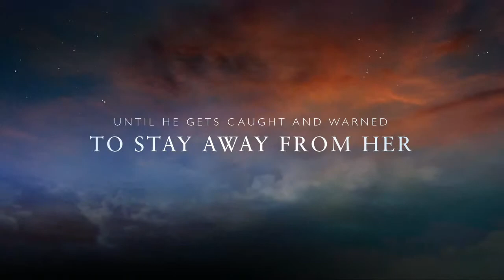Sinful Waters movie trailer (A Comedy)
It's a story about a guy who works for his best friend and starts dating his 18 year old daughter (his best friend had a daughter at 16 years old).